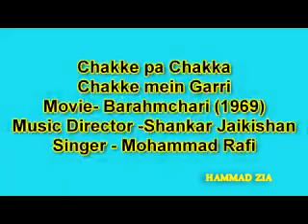This time a French song is stolen by bollywood .Sheila & M Rafi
French Song -:      l'heure de la sortie( 1966)
Singer          -:        Sheila.
                               This song was also taken in movie "Bang Bang
                                            (1967).
Indian song-:       Chakke pa chakka chakke mein garri.